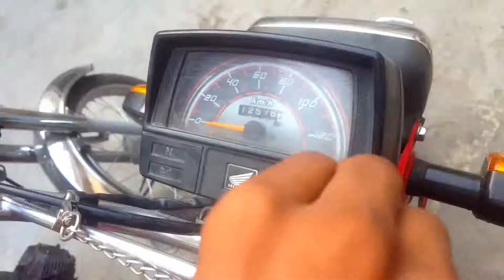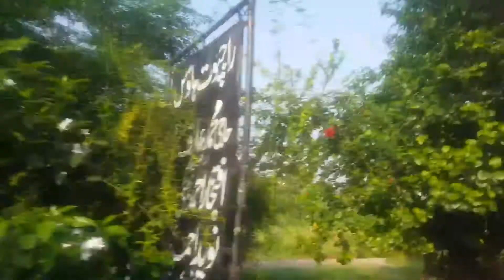70 years old halwa puri in lahore|Jutt halwa puri vlog |Bhatti king official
is video ma ap dekh sakty ha lahore ki bohat Purani or achi halwa puri wali dukan ye dukan shahadra lahore ma ha